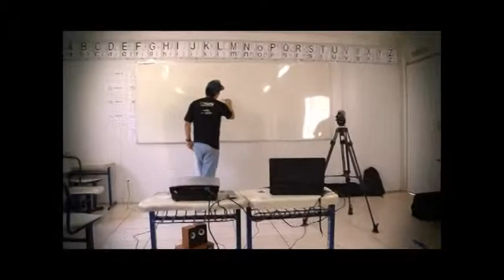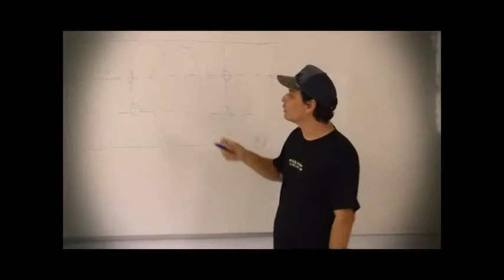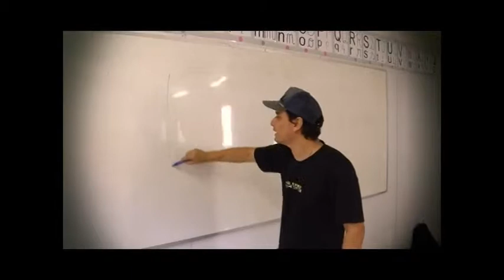pcmuseudocomumYAHTV05 2013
Em maio o Ponto de cultura Museu do Comum recebeu a visita do programa YAHTV.
Eles quiseram conhecer um pouco da nossa história, e nós sabemos melhor do que ninguém que
Confira essa matéria e conheça um pouquinho do nosso trabalho.